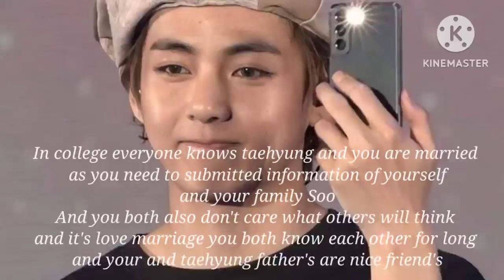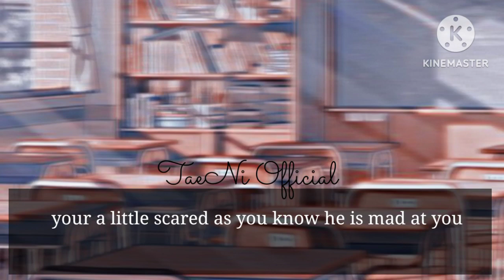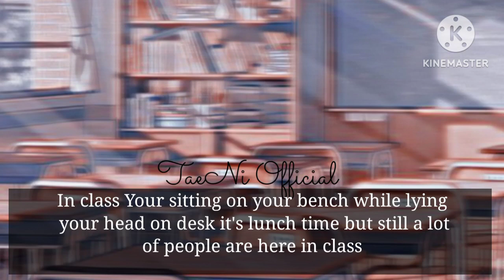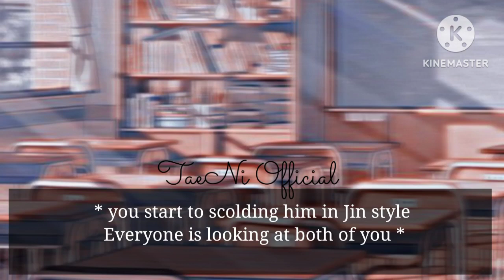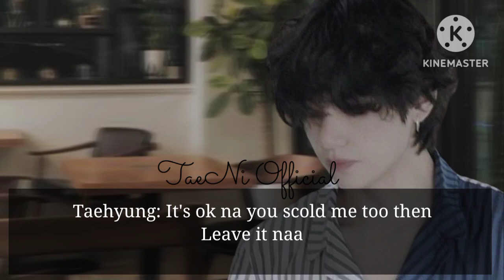Scolding your professor husband Infront of everyone [TAEHYUNG ONESHOT]@TAEHYUNGVIBES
✧˖°ᴛɪɴʏᴏᴜʀᴇꜱ ✧˖°

 ♡ ʜᴏᴘᴇ ʏᴏᴜ ᴀʟʟ ʟɪᴋᴇ ᴍʏ ᴠɪᴅᴇᴏ ᴘʟᴇᴀꜱᴇ ᴅᴏɴ'ᴛ ꜰᴏʀɢᴇᴛ ᴛᴏ ʟɪᴋᴇ ꜱᴜʙꜱᴄʀɪʙᴇ !  ♡

 ♡ ᴛʜᴇ ᴄᴏᴠᴇʀ ᴘʜᴏᴛᴏ/ꜱᴛᴏʀʏ ʟɪɴᴇ ʙᴇʟᴏɴɢꜱ ᴛᴏ ᴍᴇ. ᴘʟᴇᴀꜱᴇ ᴅᴏ ɴᴏᴛ ʀᴇᴘᴏꜱᴛ ᴡɪᴛʜᴏᴜᴛ ᴘᴇʀᴍɪꜱꜱɪᴏɴ ɢᴜʏꜱ. ɴᴏɴᴇ ᴏꜰ ᴛʜᴇ ᴘɪᴄᴛᴜʀᴇꜱ ᴏʀ ᴀᴜᴅɪᴏꜱ ᴀʀᴇ ʙᴇʟᴏɴɢꜱ ᴛᴏ ᴍᴇ, ᴀʟʟ ᴄʀᴇᴅɪᴛꜱ ɢᴏ ᴛᴏ ʀɪɢʜᴛꜰᴜʟ ᴏᴡɴᴇʀꜱ. ɪ ᴏɴʟʏ ᴏᴡɴ ᴛʜᴇ ᴇᴅɪᴛꜱ ᴀɴᴅ ꜱᴛʀᴏʏʟɪɴᴇ  ♡

 ♡ ɪɴᴛʀᴏ, ᴏᴜᴛʀᴏ - ᴍᴀᴅᴇ ʙʏ ᴍᴇ  ♡

 ♡ ᴛʜɪꜱ ꜰᴀɴꜰɪᴄᴛɪᴏɴ ɪꜱ ᴏɴʟʏ ꜰᴏʀ ᴇɴᴛᴇʀᴛᴀɪɴᴍᴇɴᴛ ᴘᴜʀᴘᴏꜱᴇ ꜱᴏ ᴅᴏɴ'ᴛ ʀᴇʟᴀᴛᴇ ɪᴛ ᴛᴏ ᴛʜᴇ ᴘᴇʀꜱᴏɴᴀʟ ʟɪꜰᴇ ᴏꜰ ɪᴅᴏʟꜱ ♡

 ♡ ꜱʜᴏᴡ ᴍᴇ ʏᴏᴜʀ ʟᴏᴠᴇ ʙʏ ʟɪᴋɪɴɢ, ꜱʜᴀʀɪɴɢ ᴀɴᴅ ꜱᴜʙꜱᴄʀɪʙɪɴɢ ᴛᴏ ᴍʏ ʏᴏᴜᴛᴜʙᴇ ᴄʜᴀɴɴᴇʟ ♡

 ♡ ʙʏᴇ ʟᴏᴠᴇ ʏᴏᴜ ᴀʟʟ ʜᴀᴠᴇ ᴀ ɢʀᴇᴀᴛ ᴅᴀʏ ᴛɪɴʏᴏᴜʀᴇꜱ ♡

Taehyung ff
Kim taehyung series
taehyung fanfiction
taehyung oneshot
taehyung series
BTS  ff
BTS fanfiction
BTS oneshot
BTS v
taehyung
Kim taehyung
Thv ff
Thv fanfiction